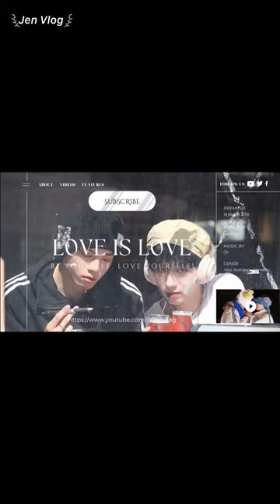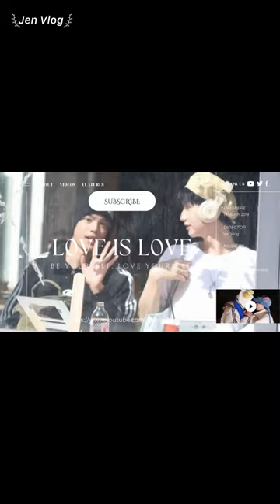[Engsub/BL] "Yesterday I dreamed that we got back together then we kissed" Chen Lv & Liu Cong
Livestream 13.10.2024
Chen Lv/ Trần Luật: @Clv陈律
Date of birth/ Sinh ngày: 11/08/1997 (âm lịch)
Hometown/Quê quán: Nanchang, Jiangxi Province/ Nam Xương, Giang Tây
Height/ Chiều cao: 1m75
Date of birth/ Sinh ngày: 13/08/2001(âm lịch)
Height/ Chiều cao: 1m85
Hometown/ Quê quán: Guangzhou, Guangdong Province/ Quảng Châu, Quảng Đông

Jen Vlog